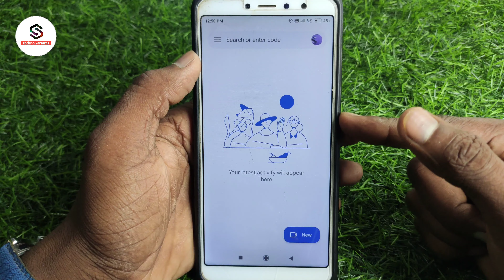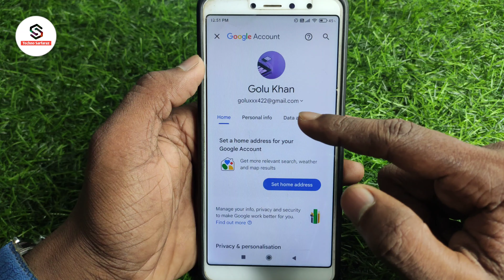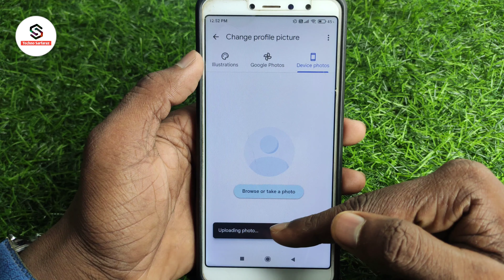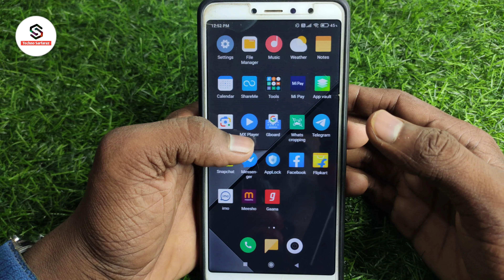Google meet me profile photo kaise lagaye | how to set profile picture on google meet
About :- dosto aajke video me apko batane wala hu google meet par photo kaise lagaye ummed karta hu apko yeah video pasand aayegi